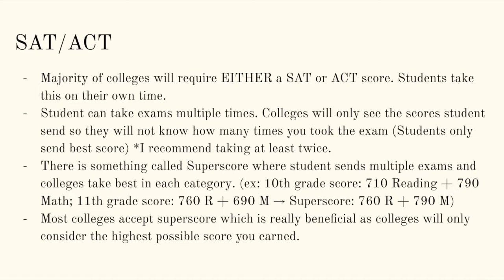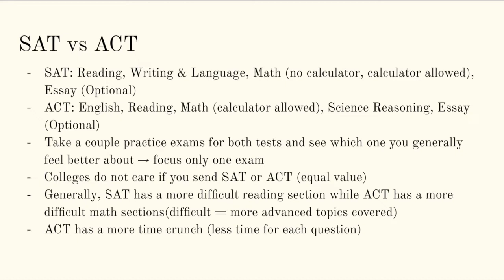அமெரிக்கா கல்லூரி நுழைவு தேர்வு | SAT and ACT | Tamil | English Slides Added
This video walks through everything you need to know about the SAT and ACT exams. I talk about what the exams are, how they are different, when you should take the exams, as well as more helpful tips. Enjoy!